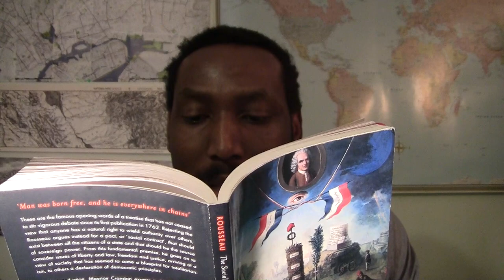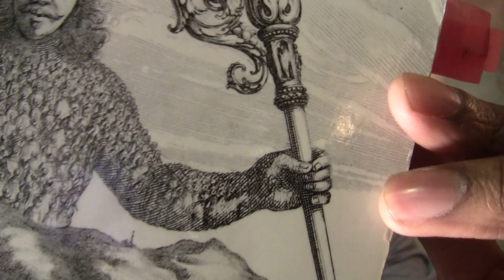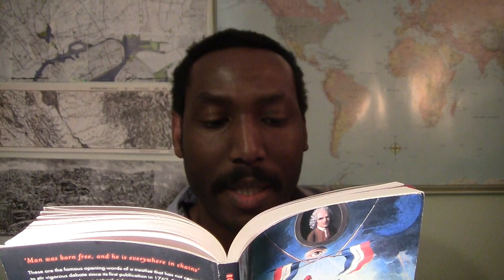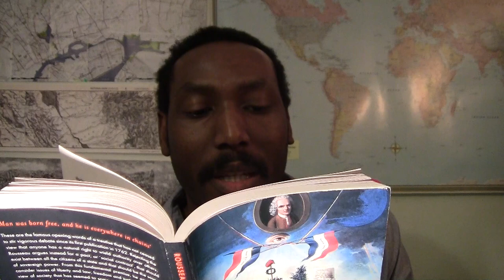The Social Contract by Jean-Jacques Rousseau | Book Discourse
Democracy is an experiment. And that experiment is based on political theory from as far back as the ancient Greeks to 18th century Europe. "The Social Contract" is a foundational text of western politics in which we still experience its philosophical influence in modern governance.